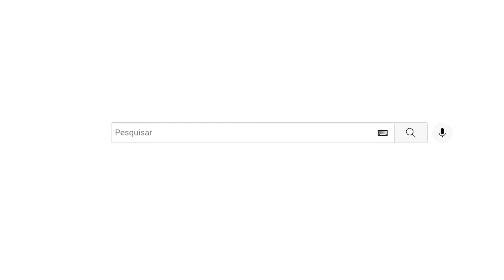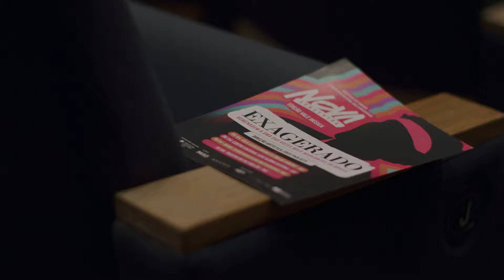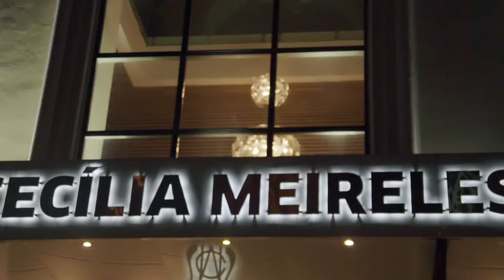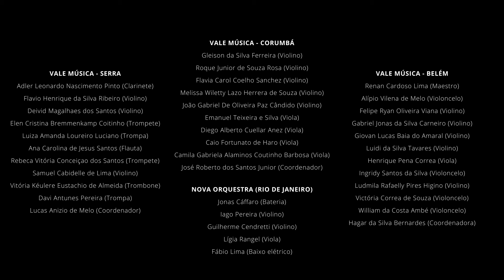Nova Orquestra toca Cazuza (Mini doc)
Ministério do Turismo e Instituto Cultural Vale apresentam:

Ícone da música nos anos 1980, Cazuza, responsável por inúmeras canções que fazem parte da memória afetiva do público brasileiro, ganhou uma homenagem em formato sinfônico no concerto inédito “Exagerado”.

Direção Artística: Éder Paolozzi
Regência: Renan Cardoso Lima
Direção Executiva: Mateus Simões, João Magalhães, Gustavo Tolhuizen e Bruno Freitas
Direção de Produção: Marja Cardoso
Coordenação de Produção: Fabiana Denys
Direção de Palco: Felipe Maximiano
Assistente Técnico: Rubem Calazans
Coordenação de Comunicação: Olivia Cozendey
Técnico de Som: Philippe Ingrand
Técnico de Monitor: Allan Santana de Menezes
Designer: Diego Santos
Registro Audiovisual: Tocavideos

VIOLINOS 1
Iago Henrique Silva Pereira
Ígor Luan Amaro de Freitas
Ludmila Rafaelly Pires Higino
Gleison da Silva Ferreira
Roque Junior de Souza Rosa
Flavio de  Oliveira Flores
Flavio Henrique da Silva Ribeiro
Samuel Cabidelle de Lima

VIOLINOS 2
Guilherme Augusto Cendretti de Figueiredo
Felipe Ryan Oliveira Viana
Gabriel Jonas da Silva Carneiro
Giovan Lucas Baia do Amaral
Flavia Carol Coelho Sanchez
Thayná Ribeiro Antônio
João Gabriel De Oliveira Paz Cândido
Deivid Magalhaes dos Santos

VIOLAS
Ligia Maria Fernandes Rangel
Henrique Pena Correa
Emanuel Teixeira e Silva
Diego Alberto Cuellar Anez
Caio Fortunato de Haro
Camila Gabriela Alaminos Coutinho Barbosa

VIOLONCELOS
Victória Correa de Souza
William da Costa Ambé
Alípio Vilena de Melo
Ingridy Santos da Silva

FLAUTA
Ana Carolina de Jesus Santos

CLARINETA
Adler Leonardo Nascimento Pinto

TROMPA
Luiza Amanda Loureiro Luciano
Yasmin Christina Corrêa

TROMPETE
Elen Cristina Bremmenkamp Coitinho
Rebeca Vitória Conceiçao dos Santos

TROMBONE
Vitória Kéulere Eustachio de Almeida

BATERIA
Jonas Cáffaro

BAIXO ELÉTRICO
Fábio Lima Abreu Ramos